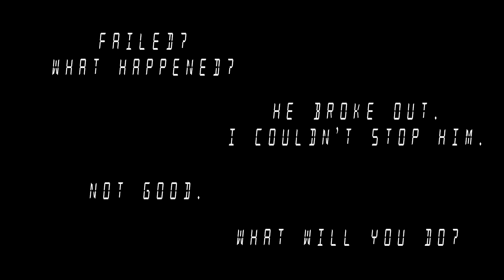DROWNING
Take a look at one of the test episodes shown at our recent Whoopsie Daisy test screenings!
When Daisy leaves the kids unattended at the beach, who knows what will occur in the sea!
Please be aware that animation has not been completed, as this is only intended for testing.
Voice Actors:
Charlie: Alexdog1
Rose: M1ss_Ju1c3b0xx